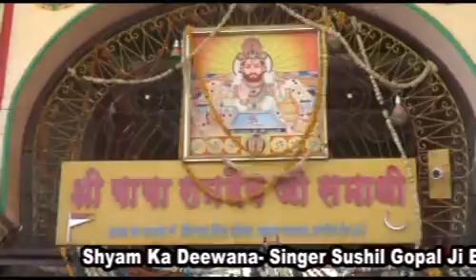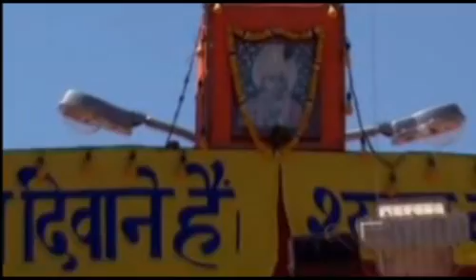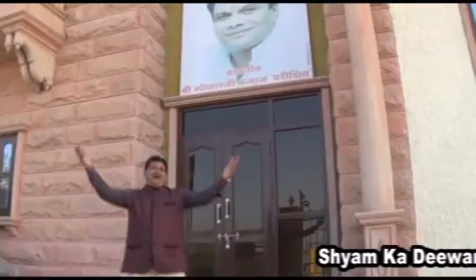Sushil Gopal Bajaj Shyam Ka Deewana Nemichand Chhajer